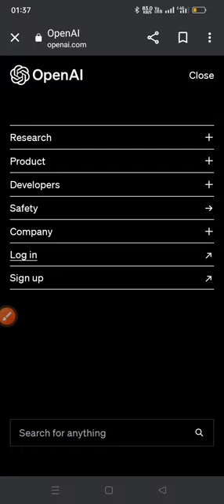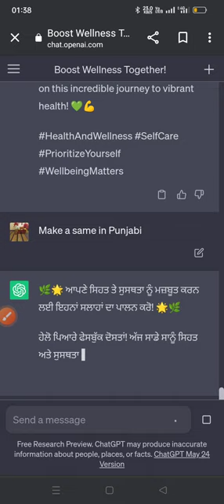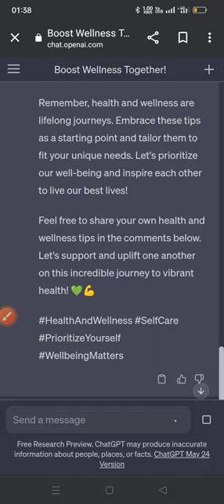AI (ARTIFICIAL INTELLIGENCE)|| CHAT GPT